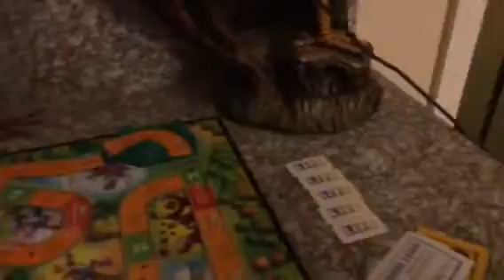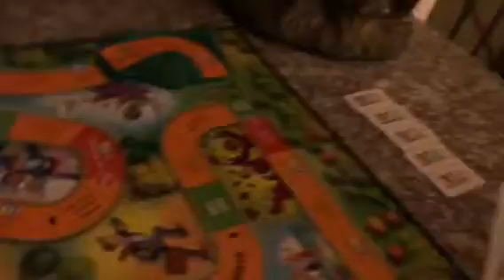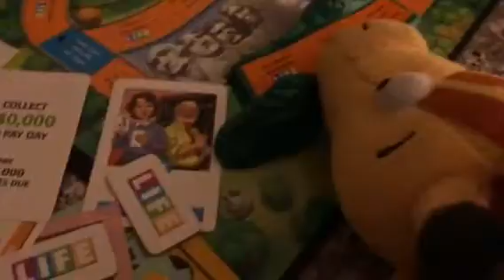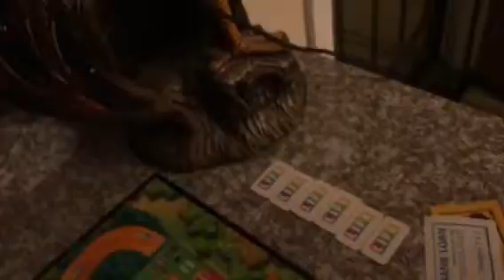Sunny Plays: The Game Of Life Part 7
Giraffe 1 & The Bank Loans!